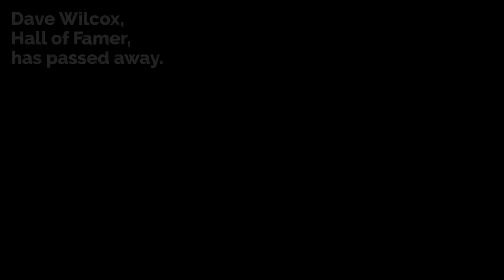Remembering 'The Intimidator,' Dave Wilcox: 1942-2023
The football world today is celebrating the life and career of Dave Wilcox, an outside linebacker known as “The Intimidator” for his toughness, tackling ferocity and ability to neutralize opponents’ running and passing attacks over 11 seasons with the San Francisco 49ers. Wilcox died April 19, 2023, at the age of 80.